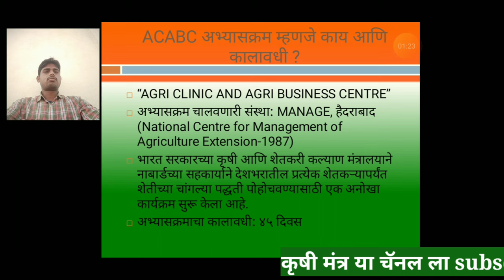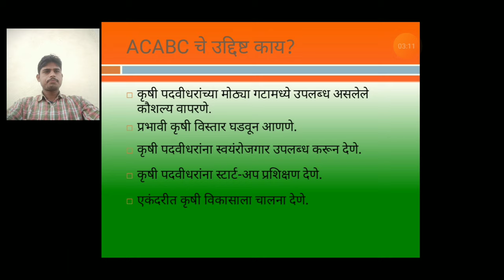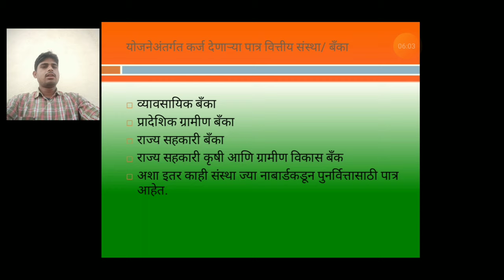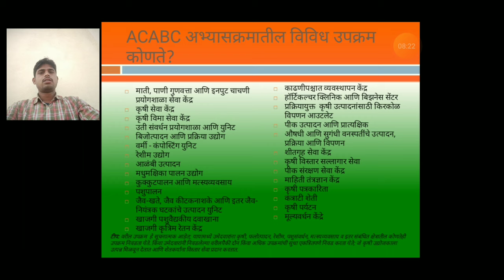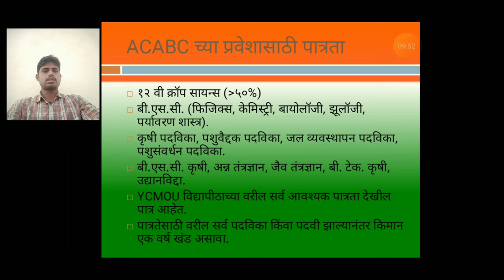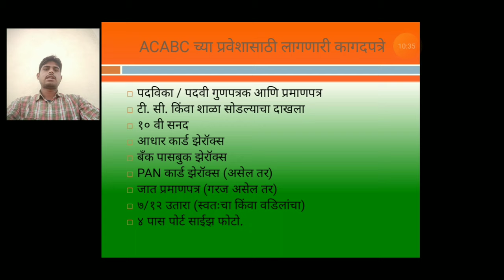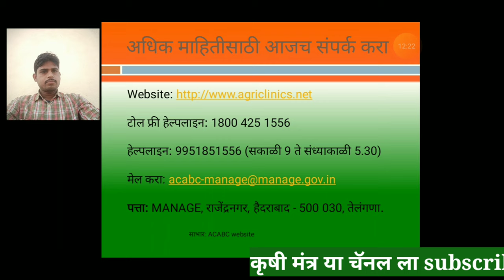ACABC अभ्यासक्रम बद्दल संपूर्ण माहिती | All Information about ACABC Course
आपल्या चॅनल वरील इतर माहितीपूर्ण व्हिडिओ पाहण्यासाठी खालील लिंक वर क्लिक करा.
Shruti's_Coaching_Class_1st standard_अआइ_marathi_swar:-

Shruti's_Coaching_Class_1st standard Alphabets:-

video link for:- हरभरा पिकांचे नव-नविन वाण कसे विकसित करतात | how to develope new variety in chickpea.

video link for short:- Wheat floral biology & Hybridization Technique | गहुची फ्लोरल बायोलॉजी आणि हायब्रीडायझेशन टेक्निक्स

video link for:- What is emasculation and pollination? | marathimadhye | मराठीमध्ये

video link for:-SSD BREEDING METHOD | एस एस डी ब्रीडिंग पद्धत.

video link for:- BULK BREEDING METHOD | बल्क ब्रीडिंग पद्धत.

video link for:- केळी चिप्स प्रक्रिया उद्योग | banana chips processing business | कृषी मंत्र

video link for:- ACABC अभ्यासक्रम बद्दल संपूर्ण माहिती | All Information about ACABC Course